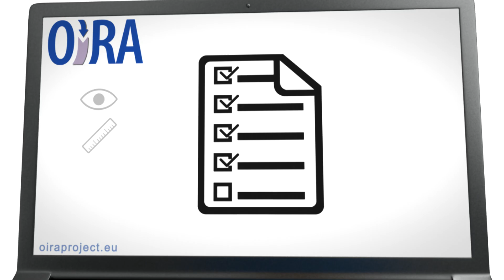Napo in... Valutazione dei rischi on-line - (2017)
Napo sa che prevenire è meglio che curare. In questo breve video di due minuti e mezzo, Napo presenta al suo capo OiRA, lo strumento on-line gratuito e facile da usare pensato per aiutare le piccole e medie imprese ad effettuare la valutazione dei rischi nei luoghi di lavoro.

Fonte: Inail